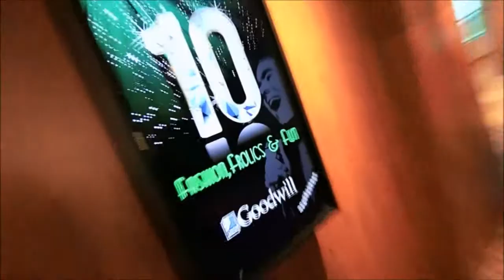Donald Driver on CBS Sports' Game Changers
Shot by Emmai Alaquiva, take a look into the Daytime Emmy-nominated national TV Show, "Game Changers" featuring Super Bowl Champion Donald Driver formerly of the Green Bay Packers